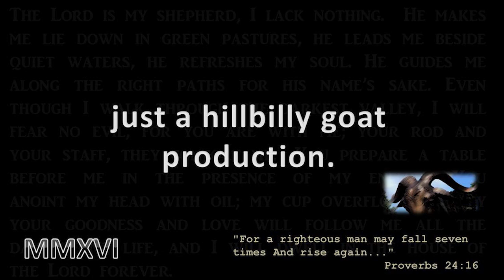2023 WPI FOOTBALL - SPRING PRACTICE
Worcester, MA - The WPI Engineers developing their blueprints for the 2023 season.